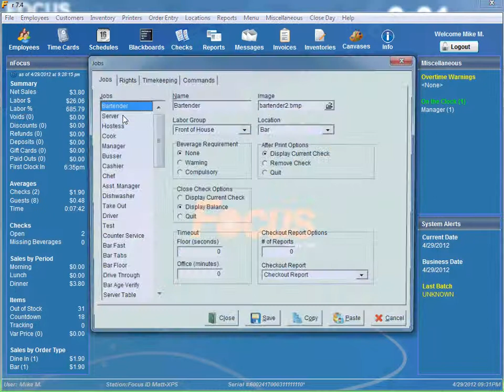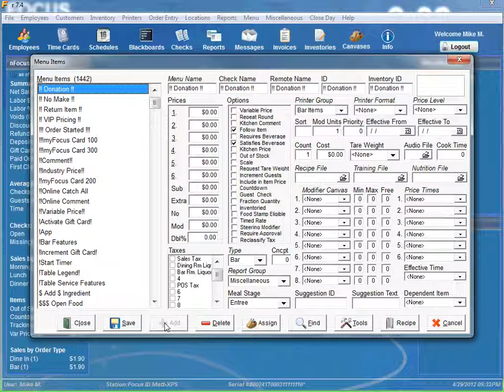Menu Items -- Add Restriction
This video shows how to restrict employees from entering new Menu Items.